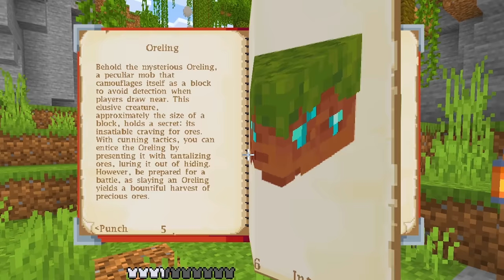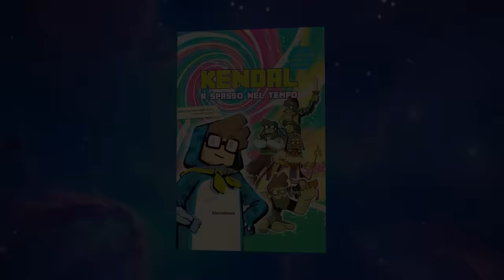ECCO COM’ERA MINECRAFT NEL PASSATO!